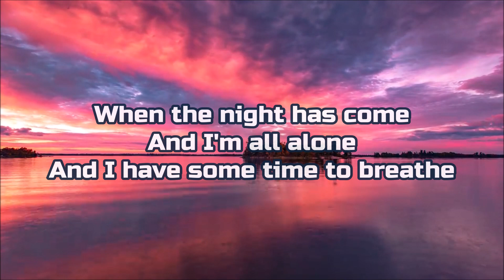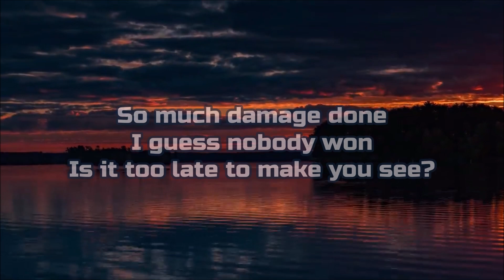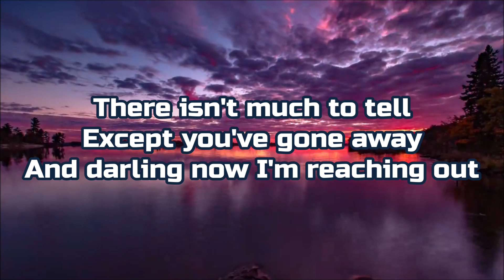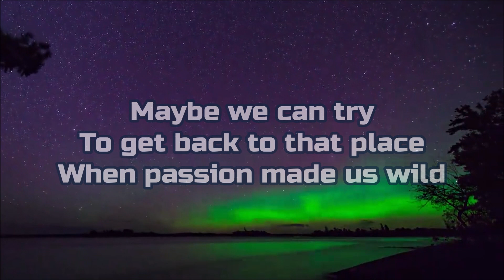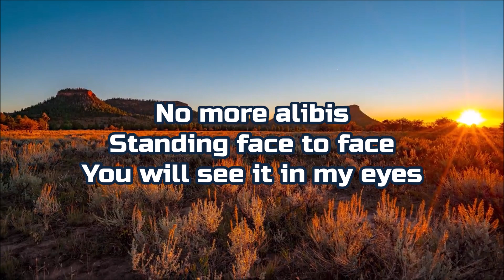Heart - "I Love You" HQ/With Onscreen Lyrics!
Artist - Heart
Album - Brigade
Year - 1990
Song - I Love You (With onscreen lyrics)

I do not claim to own this song. I don't make these videos for a profit, or for monetization in any way. My YouTube Channel is not monetized. This is just my way of showing support and love for the band!